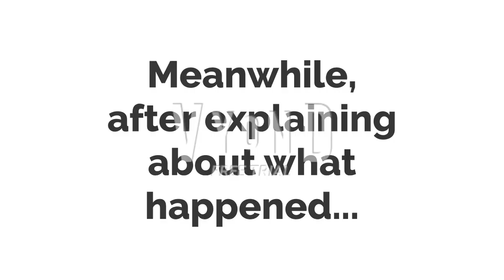The two troublemakers prank Molly and Melody Amble/grounded